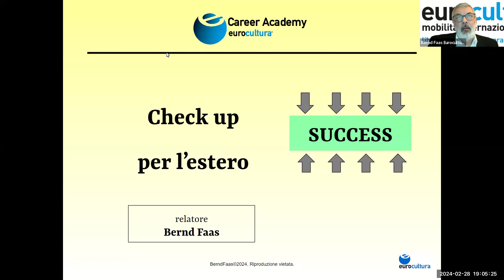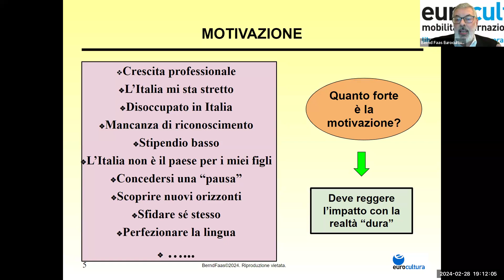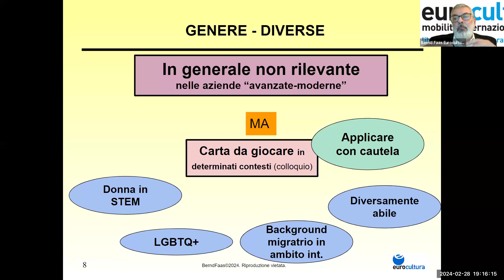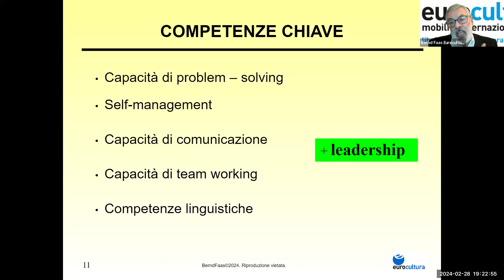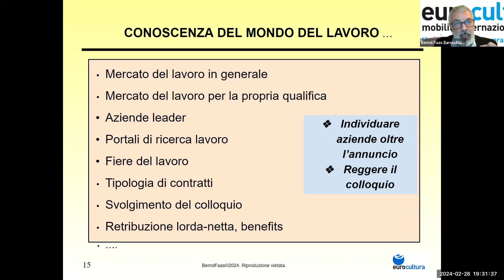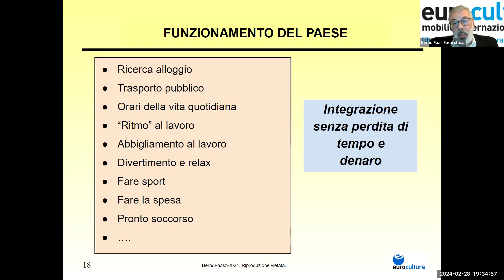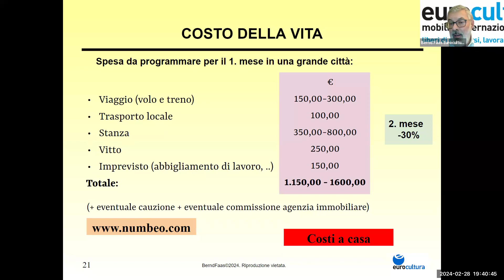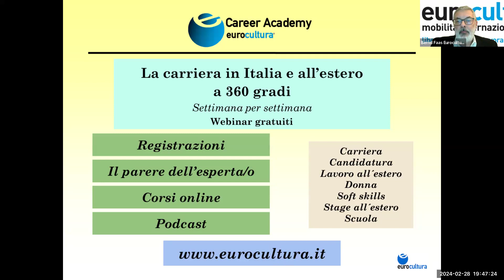Check Up per l'estero Relatore: Bernd FAAS - Career Counsellor "Going Abroad"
Calendario dei webinar in presenza